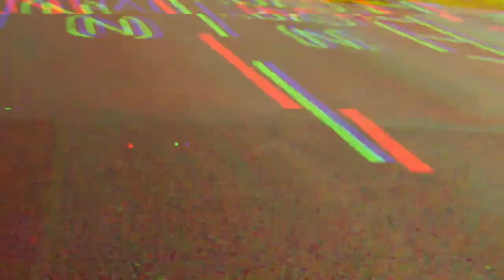🗽 ROADMANDANGER REACTS - K-TRAP x LD(67) : EDGWARE ROAD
FOLLOW : ROADMAN DANGER